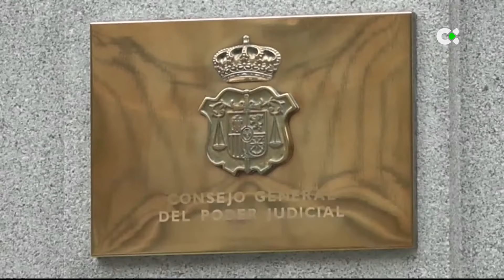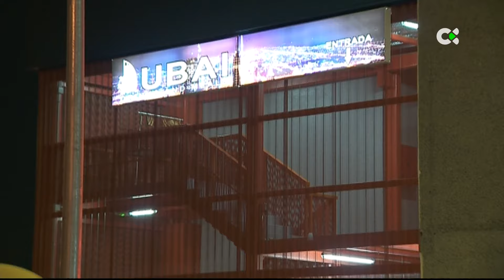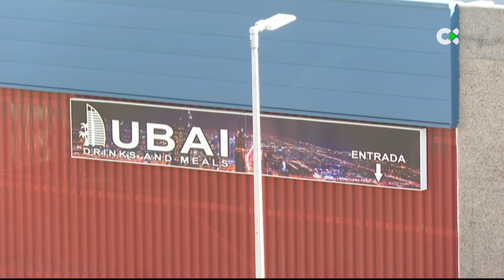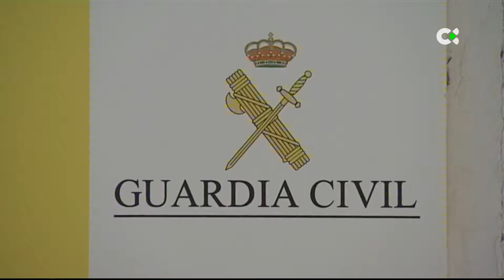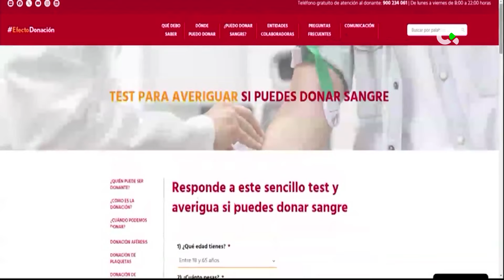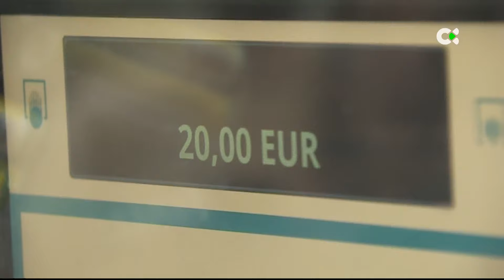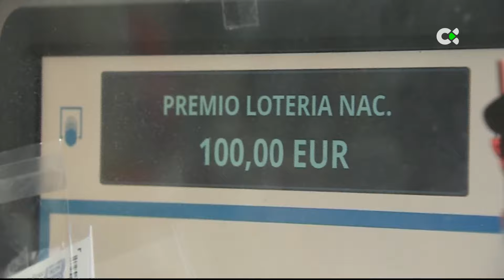Telenoticias 2 | 26/12/23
Repaso por los principales titulares de la jornada del 26 de diciembre de 2023